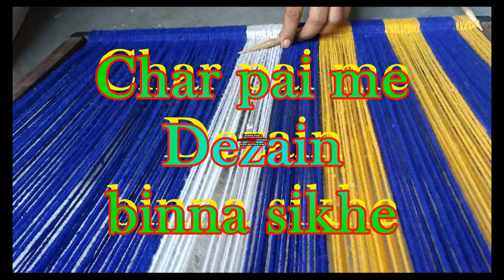Design wali charpai sure se banane part 1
हमारे चैनल के माध्यम से आप सभी चारपाई में नए-नए डिजाइंस और मोबाइल नंबर हिंदी इंग्लिश में नाम लिखना और चारपाई शुरू से कैसे बनते हैं यह सभी सीख सकते हैं और ए से लेकर जेड तक सभी एक्टर लिखकर बताएं हैं और जीरो से लेकर 9 तक मोबाइल नंबर केबी अक्षर लिख कर बताए हैं।

AND
YOUTUBE.COM/RAVIYADAV7063